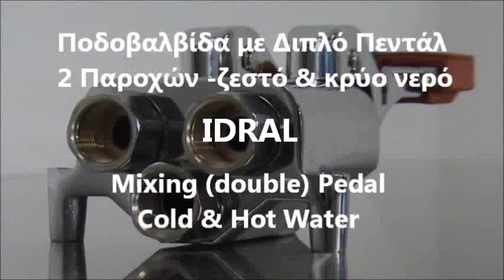Ποδοβαλβίδα Ιταλίας Διπλό Πεντάλ (ζεστό & κρύο νερό) HACCP Mixing 2 Pedal Cold & Hot Water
onkani
Product floor mounted mixing valve with stop tap
Knee And Pedal Operated Taps
Product wall mounted foot operated mixing valve
Foot Pedal Cold Tap, Operated Valve
Fußpedal Kalt Tap, Auto Pedal Mischhahn
Double Channel Pedal Tap
Professionelles Fußpedal
Wasserhahn für Waschbecken, Mischbatterie mit Fussbedienung,
Wall Mounted Double Pedal Self Closing Mixing Valve
 Floor Mounted Double Pedal Self Closing Mixing Valve
Auto-mixng Pedal Tap
PEDAL CONTROLLED MIXING FAUCET 1 PEDAL
Pedal mixing hot and cold water
Hart Foot Pedal Valve Floor Mounted
bathroom sink single tap
Foot Pedal Cold Tap
Operated Valve
Grifo de pedal
Robinet à pédale
commande à pédale
Robinet double pédale
Robinet à double commande aux pieds
Robinet au pied mitigeur tempo
Robinet à pédale MONOFOOT
ROBINET A COMMANDE A PIED DELABIE
Pajisje për prerjen e perimeve
Rubinet dixhital për ngrohjen e ujit span Rubinet dixhital për
Nextday Catering Equipment
Butchers Equipment
Commercial Kitchen Equipment
Catering Equipmen
Pajisje për kuzhina të mëdha
تجهيزات مطاعم وفنادق وكافيهات معدات مطابخ وكافيهات
الخلاطات الكهربائية في السعودية  أفضل الأسعار
أجهزة إعداد الطعام
خلال کن سبزیجات تجهیزات آشپزخانه صنعتی آریا
Търговско оборудване
Majić - ugostiteljska oprema, štednjaci, friteze, roštilji, kotlovi, tople vodene kupke
Profesionalna ugostiteljska oprema
Prerada hrane. Početna/Ugostiteljska oprema/Prerada hrane
ugostiteljska oprema, štednjaci, friteze, roštilji, kotlovi, tople vodene kupke
Ugostiteljska Oprema
Professionelle Küche
vegetabilsk maskine
Maquinaria Hostelería
Tienda de Maquinaria de Hostelería
ציוד לעסקים - מטבח תעשייתי
קיטשן ליין ציוד מקצועי למטבחים
למטבח - הכנת מזון
למטבח - הכנת מזון
ציוד לבתי מלון - שרפשטיין
ציוד מקצועי למסעדות
suurköögiseadmed
Gaļas maļamā mašīna
Gastrotechnika
Viešojo maitinimo ir kepyklų įranga
Heated Display Cabinet, Shopequip Display & Catering Equipment Teljes konyha akár 2 hét alatt
Grootkeuken en Horeca apparatuur
Horeca apparatuur webshop-Gebruikt-horeca-apparatuur-Klein keuken
Equipamento Hoteleiro
Tempo de entrega: 5 semanas Produto não disponível
Blixer blender-mikser
Kebabs masina
eGastro - echipamente & utilaje HoReCa, echipamente profesionale
Gostinska oprema
Oprema za gostinstvo
Prodaja gostinske opreme
Profesionalni gostinski stroji
Oprema za vešeraj i perionice
Mesarska oprema Archives - Biroteh
Utrustning for restauranger
Livsmedelsutrustning
Myhrvoldgruppen
Gastro produkty
Oprema za gostinstvo
Amkor - chladící technika, gastro
Endüstriyel Mutfak Makinaları
Ravintolakoneet
Koneet ravintola- ja suurtalouskeittiöihin
Pienkoneet ruoanlaittoon & leivontaan
Matberedare med tillbehör
Fregadero acero inox. con bastidor Una Cubeta
Fregadero acero inox con bastidor Tres Cubetas
Ногоо угаах ширээ
Бэлтгэлийн ширээ
Аяга тавагны автомат угаагч
Стол для грязной посуды
Стол для грязной посуды, с мойкой, отверстием для мусора
Столы для посудомоечных машин
Diskbänk
Diskbänk inkl ho samt hylla
Mashine za kuoshea vyombo
ซิ้งค์ล้างจานสแตนเลสอ่างคู่ อ่างลึกพิเศษ สำหรับร้านอาหาร ยี่ห้อนาโนเทค
ซิ้งค์ล้างจาน 2 หลุม อ่างลึก ขนาด 1.50 เมตร
ซิ้งค์ล้างจานสแตนเลส 2 หลุมใหญ่ แบบหลุมลึก ขนาด 1.60 เมตร
Tiskipöydät
Lavaman pune, Meshkurti
TAVOLINË PUNE ME FTOHJE
LAVAMAN
Lavaman dollap rrobash
ποδοβαλβιδα δαπεδου
ποδοβαλβιδα νερου τιμη
ποδοβαλβιδες μεταχειρισμενες
ποδοβαλβιδα αντλιας
βρυση με διακοπτη ποδιου
ποδοβαλβιδα ζεστο κρυο
βρυση με ποδοβαλβιδα
βρυση με πενταλ
ποδοκινητες βρυσες τιμες
ποδοβαλβιδα λαντζας